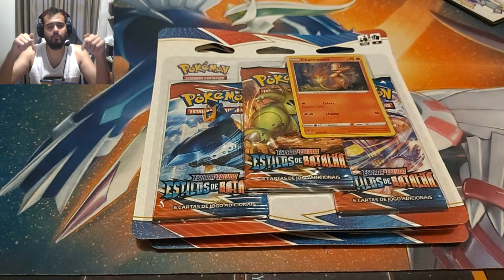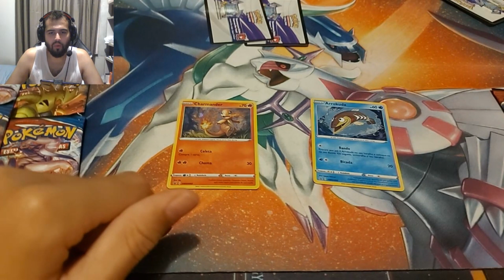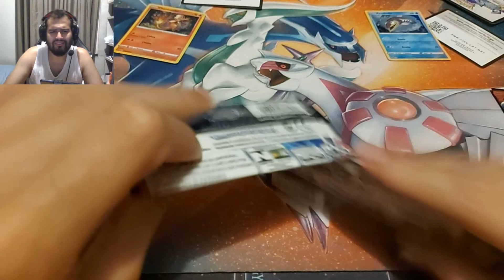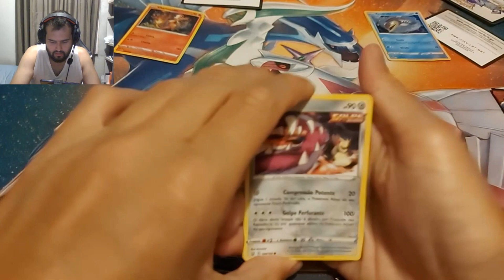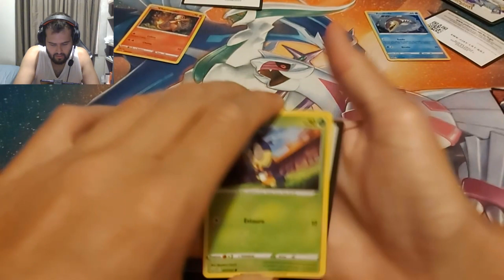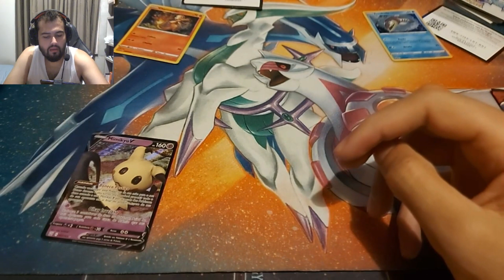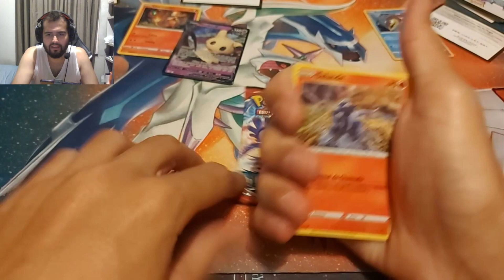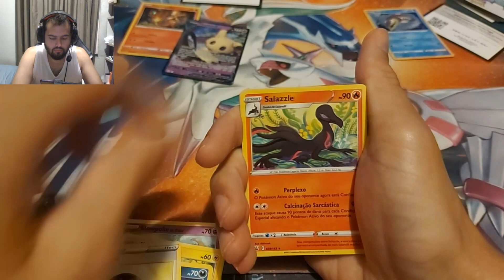UNBOXING - TRIPLE PACK DE ESTILOS DE BATALHA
LANÇAMENTO - ESTILOS DE BATALHA - BOX - TRIPLE PACK - QUAD PACK